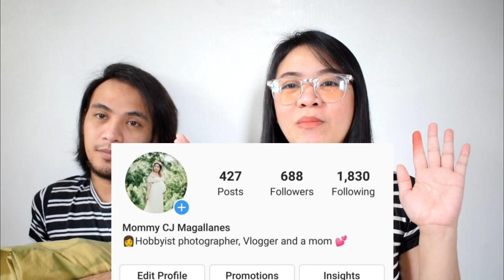DADDY TAKES CARE OF BABY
Wassap mga kateam puyat!

sharing dada's 24 hrs challenge hahaha kakayanin kaya nya ang mag alaga kay Lucas? watch and enjoy!

Team Mags